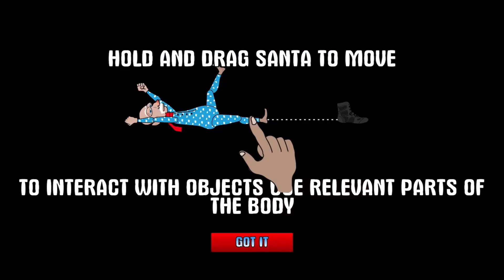Lazy Santa Claus - Gameplay Walkthrough (iOS)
In this funny game you will visit the house of real Santa Claus. Santa Claus is tired so much that he is too lazy to even get out of bed. Without your help, he will not be able to make him up and go to give gifts for kids. Help him get dressed and go out! Happy New Year 2019!

Features:
★ Very fun gameplay you never experienced before
★ Game for all ages, for children and adults
★ The simplest control of one finger.
★ Game with quest element
★ No time limit
★ Nice graphics

Price ▶️ Free